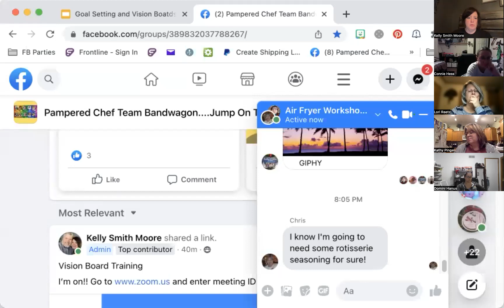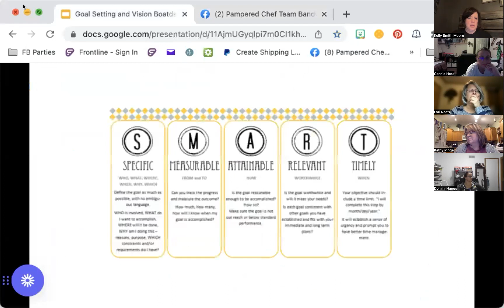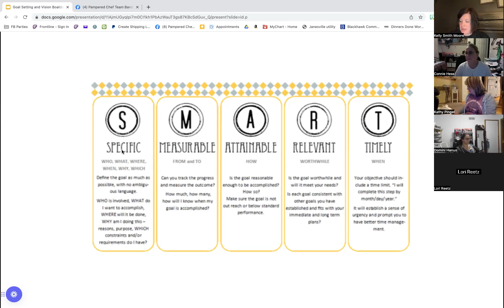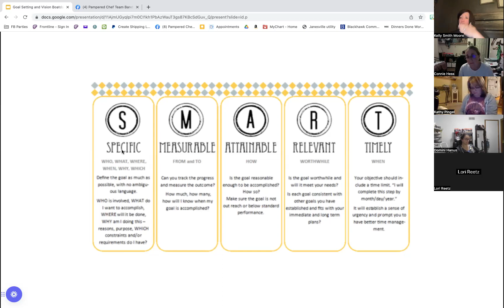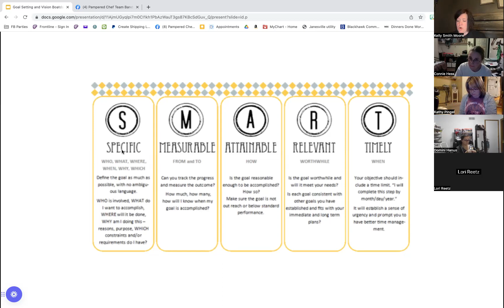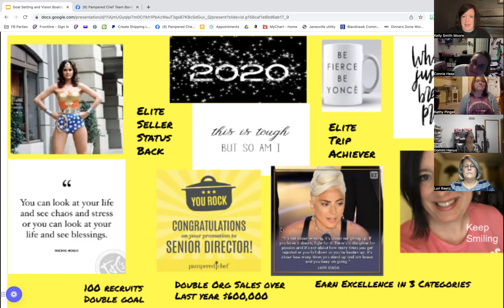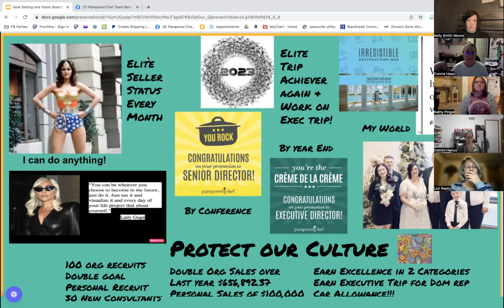Goal Setting and Vision Board Training 2023